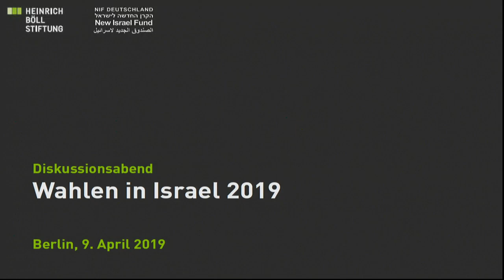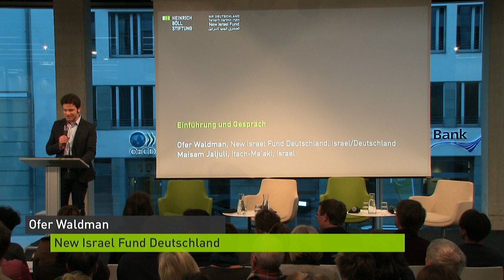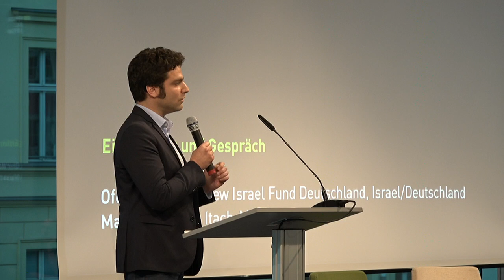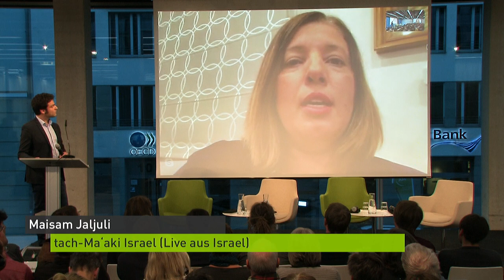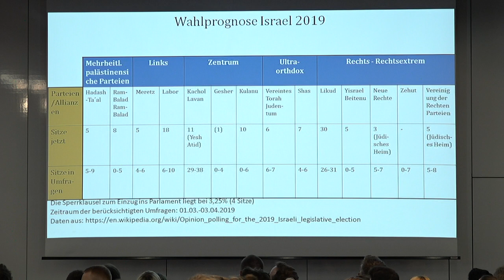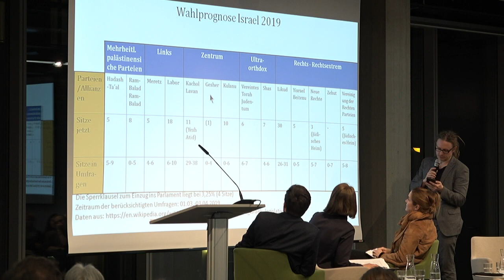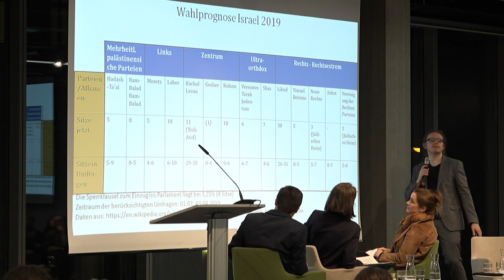English version: Netanjahu vor dem Aus? Wahlen in Israel 2019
Discussion event on election evening

With:
Introduction by Ofer Waldman (New Israel Fund Germany, Israel/Germany) in conversation with Maisam Jaljuli (Itach-Ma'aki, Israel) Live broadcast from Israel

    Dr. Peter Lintl (German Institute for International and Security Affairs, Germany)
    Dr. Ruth Kinet (Journalist, Germany)
    Dr. Steffen Hagemann (Heinrich Böll Foundation, Israel)

moderation
Dr. Ellen Ueberschär (Chairman Heinrich Böll Foundation, Germany)
Live broadcast from Israel at the end of the election evening: Dahlia Scheindlin (political analyst, Israel)